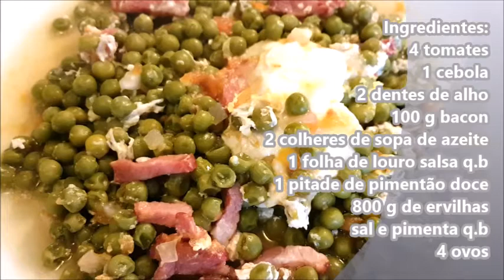Como fazer ovos escalfados com ervilhas?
Refeição para 4 pessoas, 2 se quiserem repetir ! Bom apetite !

Ingredientes:
4 tomates
1 cebola
2 dentes de alho
100 g bacon
2 colheres de sopa de azeite
1 folha de louro salsa q.b
1 pitade de pimentão doce
800 g de ervilhas
sal e pimenta q.b
4 ovos